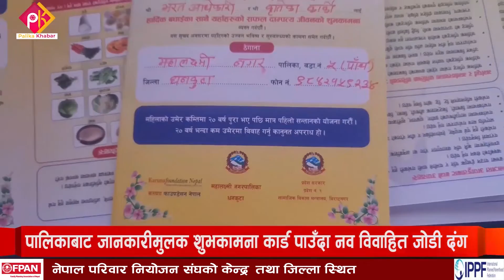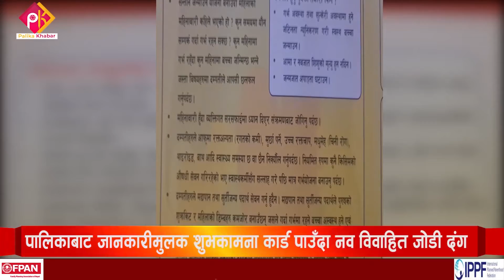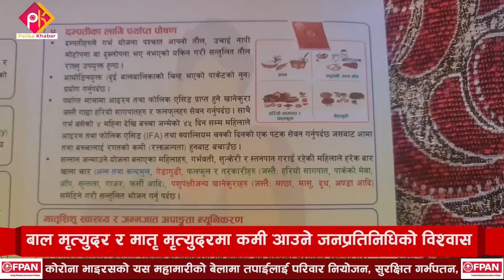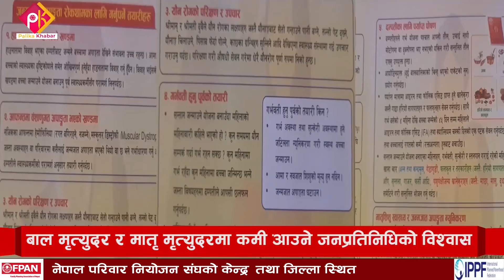विवाहमा शुभकामना पाईयोस् त महालक्ष्मी नगरपालिका धनकुटाको जस्तो || Palika Khabar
फोन नं.: ९७७–१–५२४४७७६
मोबाईल : ९८५१०७६६१५